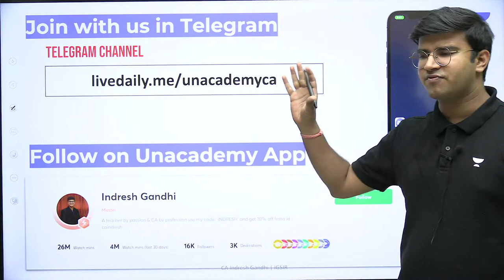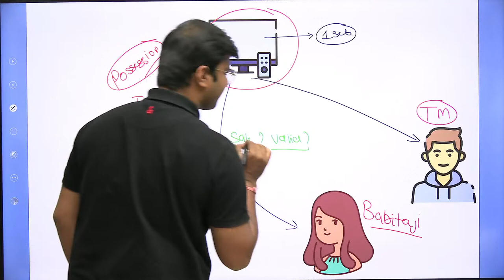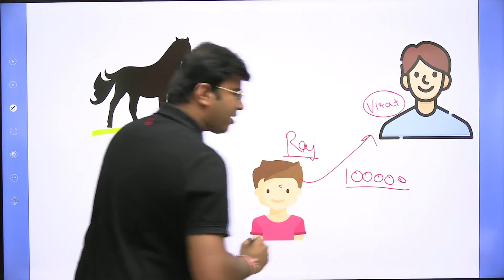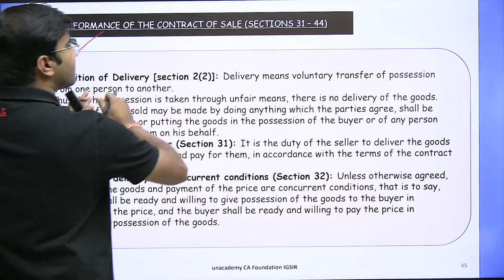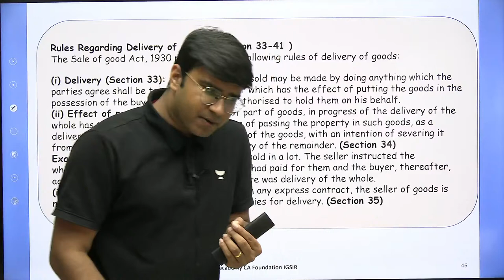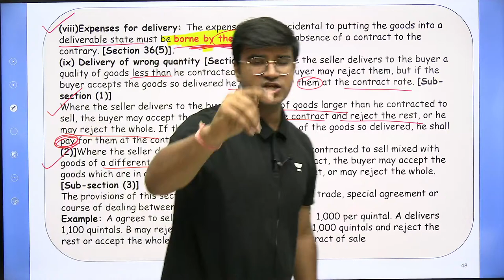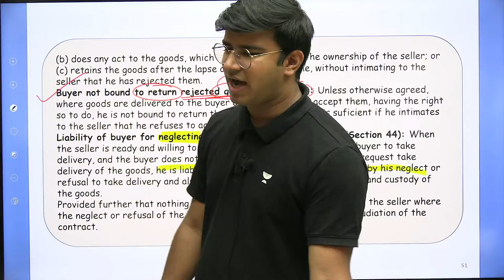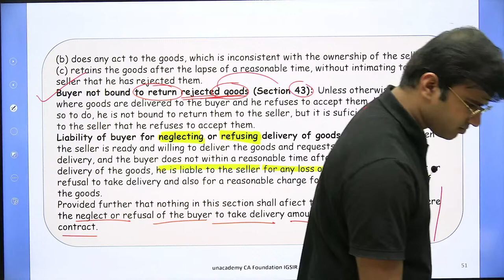L7 : SOGA Capsule Revision | CA Foundation Law | Indresh Gandhi | CA Foundation Pro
In this session, educator Indresh Gandhi will be discussing L7 : SOGA Capsule Revision for CA Foundation Pro

Indresh Gandhi has completed his ICAI and holds 10 Years of experience in teaching. He is a well-known educator for CA Business Law & BCR

📞 Call Indresh Gandhi's team on 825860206 and take your CA Foundation Preparations to the next level.

You can enrol to Unacademy Subscription and get the following benefits:

1. Learn from your favourite teacher
2. Dedicated DOUBT sessions
3. One Subscription, Unlimited Access to Live Online Classes and Videos
4. Real-time interaction with best-in-class teachers
5. You can ask doubts in live online classes
6. Limited students in each Class
7. Download the videos & watch them offline

Join our Exclusive Telegram Channel for CA